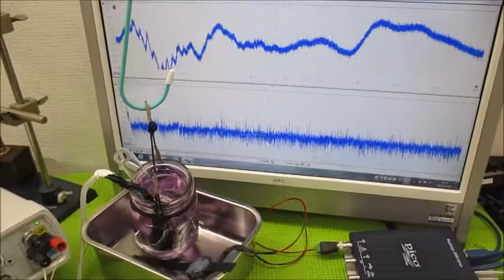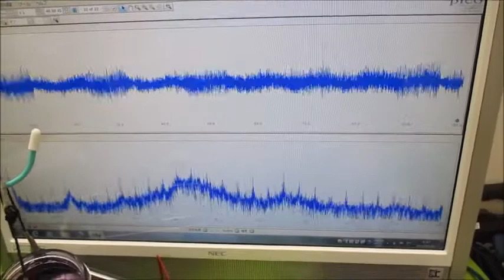オリジナル製品：超音波発振プローブを利用した超音波制御技術